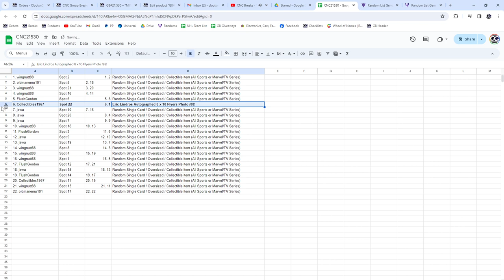ERIC LINDROS Autographed 8 x 10 Hockey Chancer Break - CNC GB #21,530